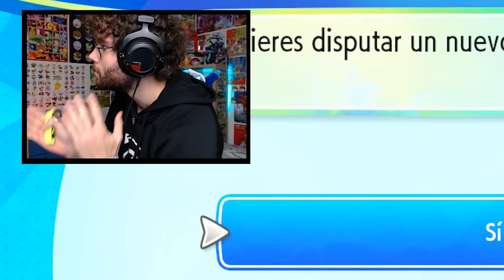💚 EQUIPO de GREEN 💚 BLUE o GARY ¡MIRA! Combate ONLINE en Pokémon LET'S GO Pikachu / Eevee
💖💥 APOYA AL CREADOR : Soyyosu 💥💖

Hoy os traigo un combate POKÉMON con el EQUIPO de GREEN , BLUE o GARYun equipo formado por LOS MEJORES Pokémon de GREEN en POKÉMON LET'S GO PICKACHU y EEVEE

👇🏻👇🏻👇🏻👇🏻 *SÍGUEME* 👇🏻👇🏻👇🏻👇🏻

📟 MI SWITCH
🎮 MANDO PRO
🎮 MI MANDO
📸 CÁMARA 1
📷 CÁMARA 2 (Webcam)